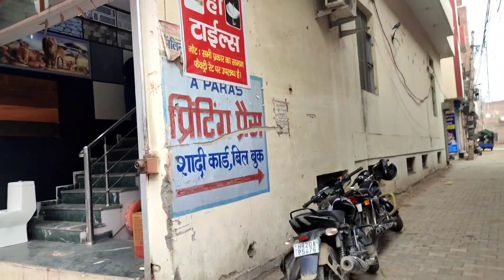Mummy ne mujhe kick kiya 🥺 | Finally Shaadi ki shoping khatam hui 😌| aalsi insaan 🤦‍♀️| Vlog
Bs kuch din rehgye shadi ke shoping bhi puri ho gyi ap sabko ye vlog jrur pasand ayega plz muje like share and subscribe karo taki apko nayi videos dekhne ko mile 😌🤭